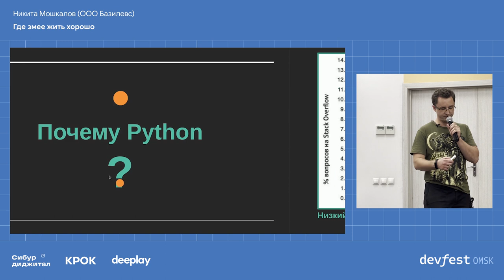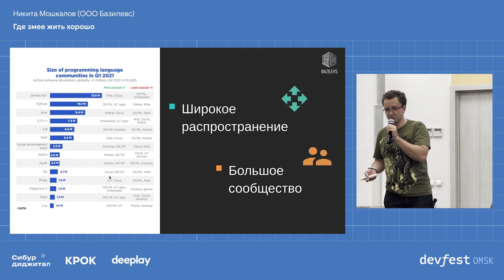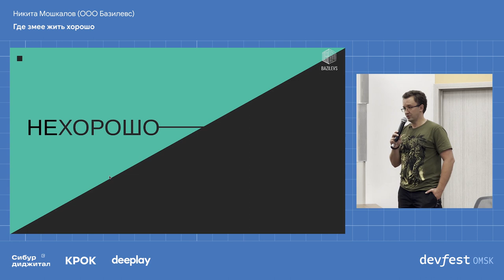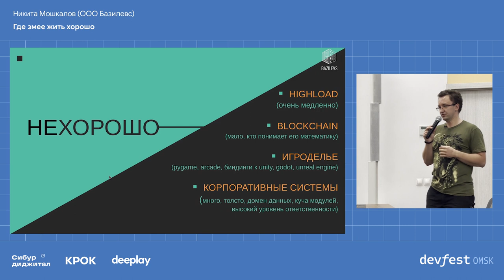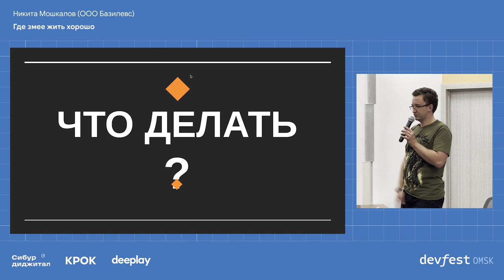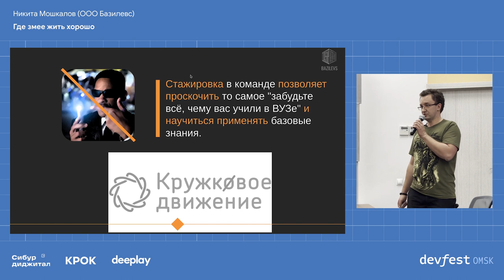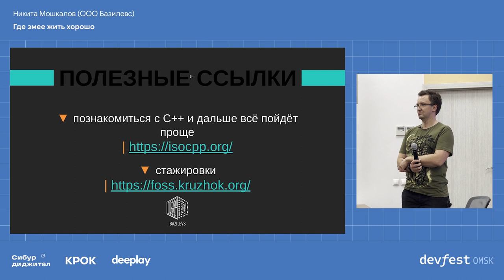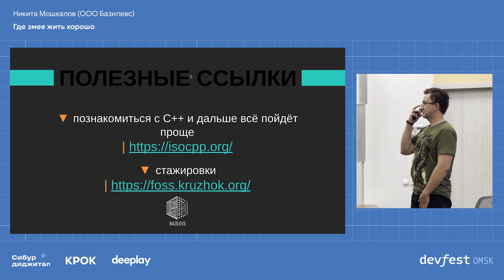Где змее жить хорошо / Никита Мошкалов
Python — замечательный язык. Лёгкий в освоении, многофункциональный, с кучей батареек и библиотек. Казалось бы, ничто не может остановить разработчика, освоившего этот язык.

Но кто знает об ограничениях, которые накладывает выбор Python на окружение? Ведь его использование для многих задач не просто не обосновано, но и вредно. Подумайте, сколько проживут умные часы, если прошивка будет написана на Python.